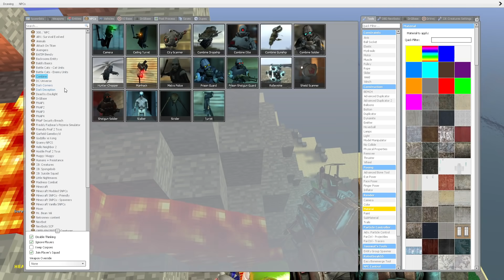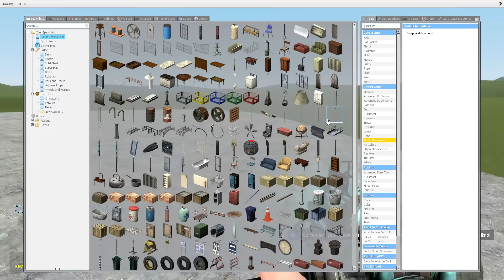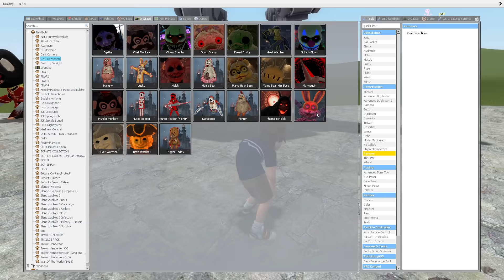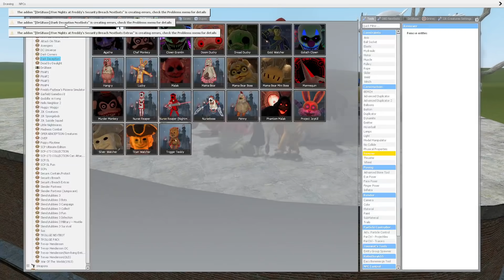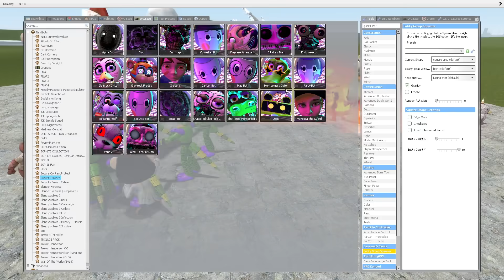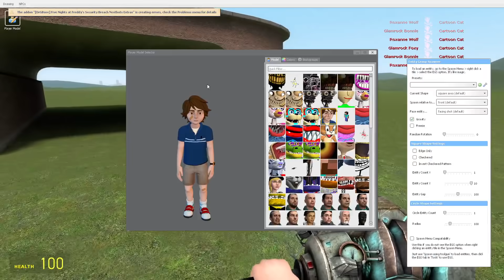RAGDOLLS OF FNAF SECURITY BREACH ANIMATRONICS in Garry's Mod!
Garry's Mod Playlist (Five Nights at Freddy's, Huggy Wuggy, Trevor Henderson Creatures, Siren Head, Cartoon Cat)